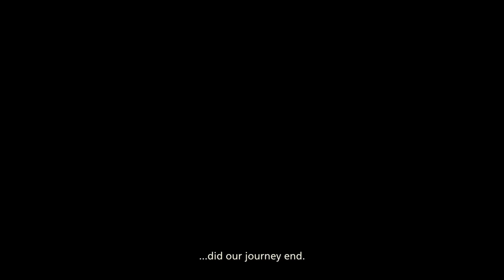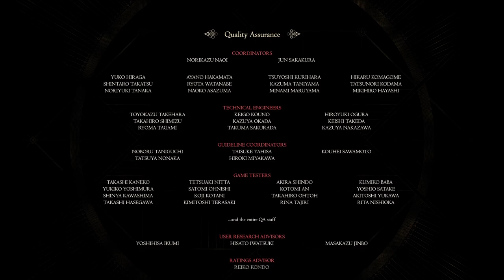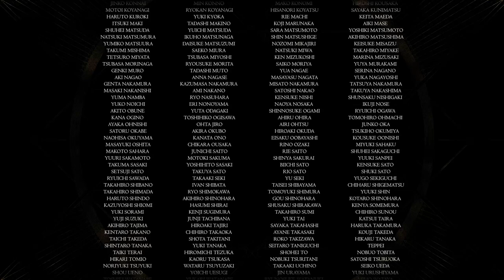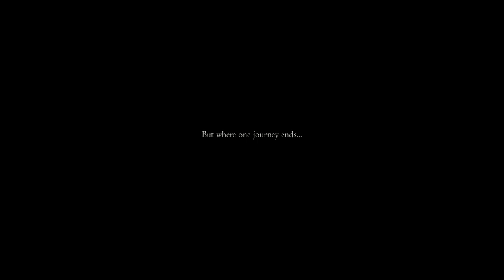Final Battle Cut Scene + Ending Walkthrough Final Fantasy XVI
This is the final battle scene with Ultima.